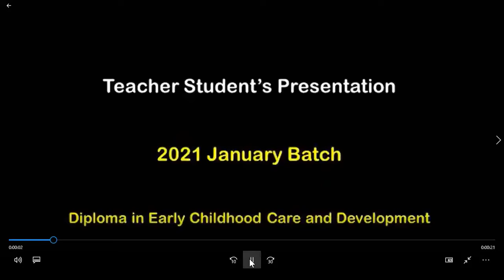දඩයමේ යමු.(පරිසරය පිළිබද දැනුවත් බව-සජීවී ලෝකය)@A.G.Ramanayaka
දඩයමේ යමු.(පරිසරය පිළිබද දැනුවත් බව-සජීවී ලෝකය)
Cognitive
Amitha Gayani Ramanayaka
2378/WP/ECCD/G134/07
2021 January batch
Teaching Practice
Early Childhood Care and Development.
South Asian International Institute of Higher  Education.